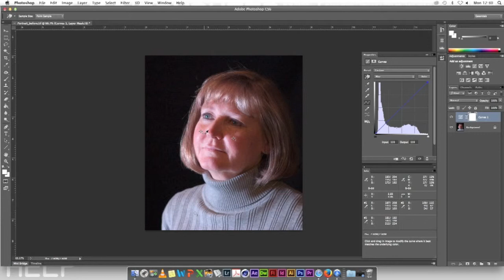Colour Balance Tutorial Outcome